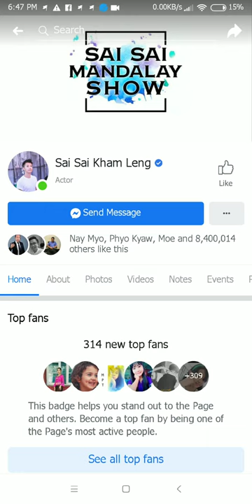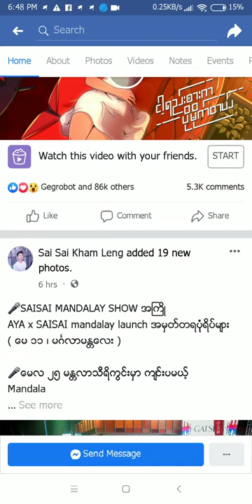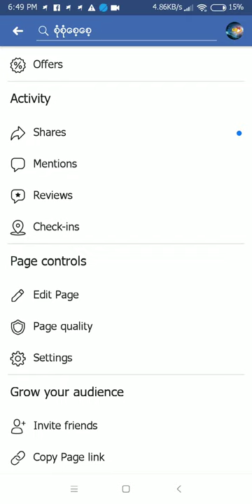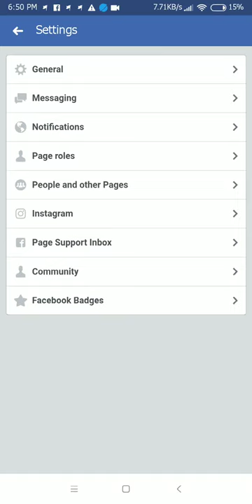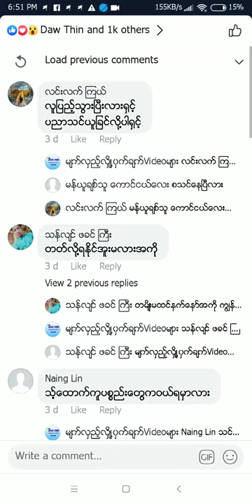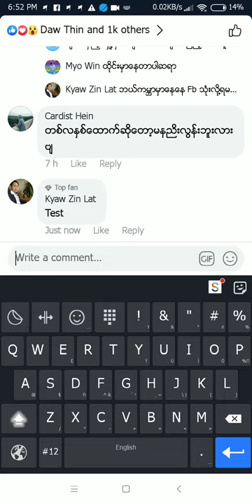Page Admin များ မိမိ Page မှာ Comment လာပေးတဲ့ Fan များအတွက် Top Fan လုပ်နည်း : ဆရာကျော်ဇင်လတ်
Page Admin များ မိမိ Page မှာ Comment လာပေးတဲ့ Fan များအတွက် Top Fan လုပ်နည်းလေးပါ...
လေ့လာပျော်ရွှင်ပါစေ